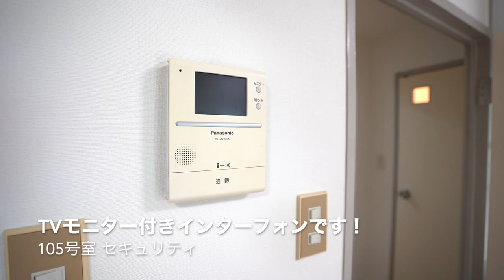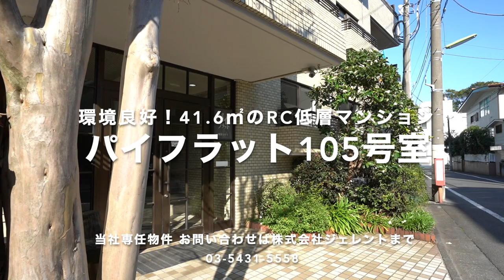《世田谷区中央図書館の近く！》質と環境の良い物件をお探しの方に！リフォーム済みの当社専任物件『パイフラット』【J's movie】東急田園都市線 桜新町駅 徒歩9分の低層マンション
『こんな条件の1LDKを探してたよ…』

世田谷区中央図書館まで歩いて2分！

閑静な住宅街に佇むマンションタイプの1LDK！住環境良好です！
ベランダは通りに面していないので安心！
他にもウォシュレット・全居室エアコン・TVモニター付きインターフォンと住みよい設備が充実しております！